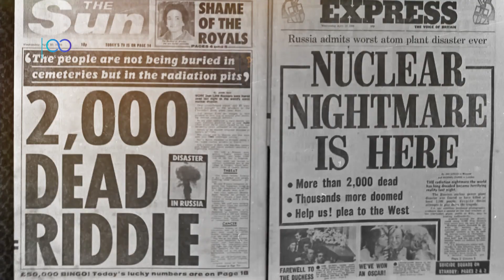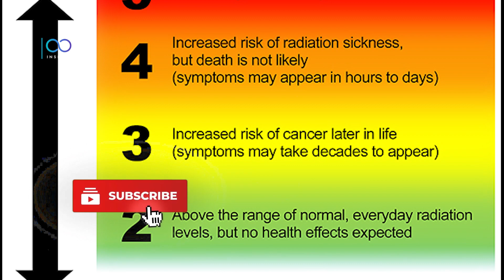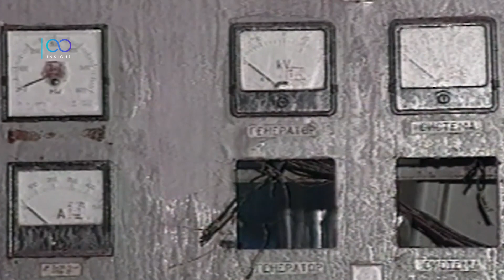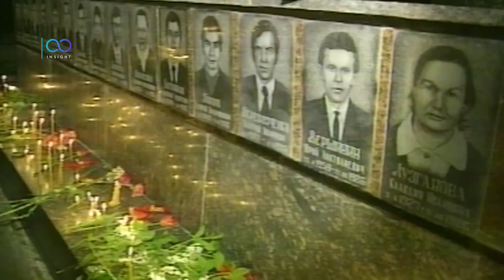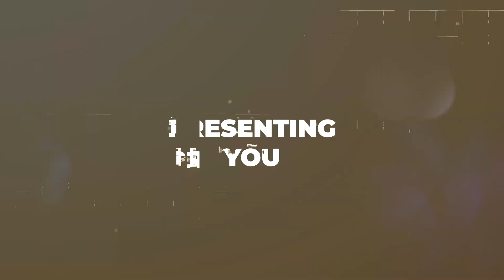5 Horrible Nuclear Devastation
The United States dropped atomic bombs on Hiroshima and Nagasaki, two Japanese cities, leading to catastrophic destruction and loss of life there.
A reactor at the Chornobyl Nuclear Power Plant exploded, releasing a substantial amount of radioactive material.
The Three Mile Island nuclear accident occurred in Pennsylvania, USA. A partial meltdown of a reactor core resulted in the release of a small amount of radioactive gases.
Let's discover how things went wrong resulting deaths of thousands of innocents.

Join us to explore mysteries, embrace innovation, and broaden your horizons.